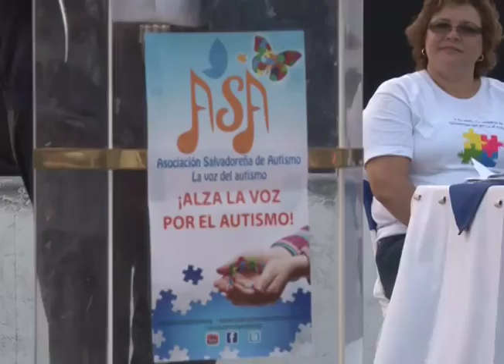CN: Conmemoración del día del autismo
Para conmemorar el día mundial de concienciación sobre el autismo, cientos de salvadoreños asistieron a la plaza del Divino Salvador del Mundo.